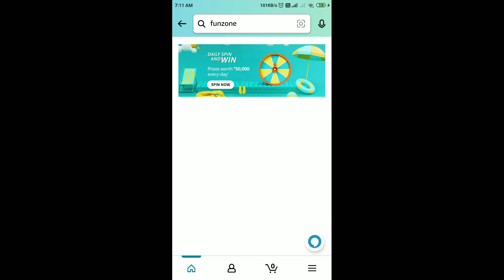Amazon Daily Spin And Win Quiz Answers Today | 5 April 2022